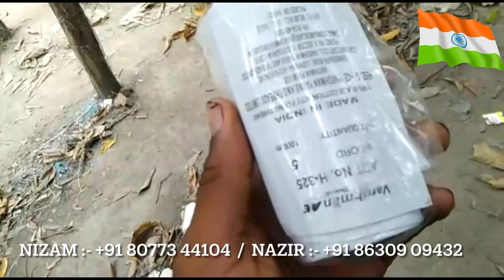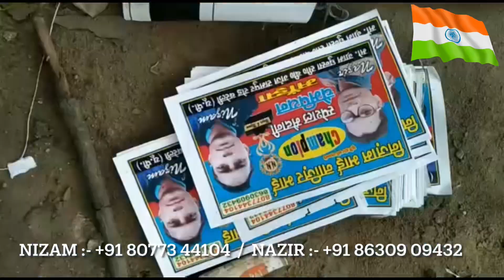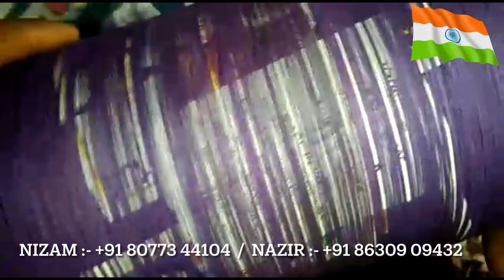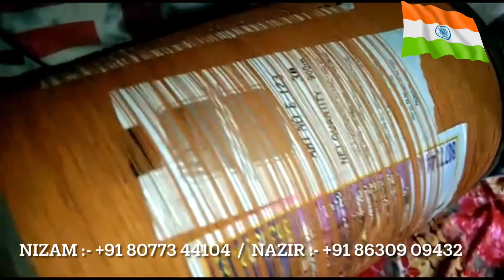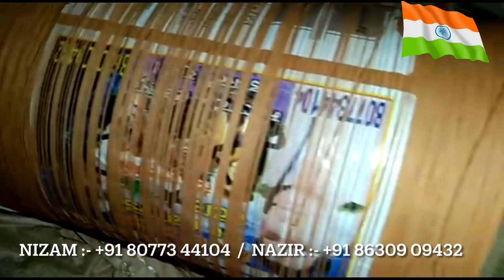MJO:-9taar panda manjha/bal khula manjha/123 manjha/8400manjha/c28manjha/nizam & nazir super manjha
buy beautiful kites sitting at home and good quality manjha without fear of loosing money.buy manjha from shopkeepers or directly from manjha maker at nawabi shauk🇮🇳 youtube channel.